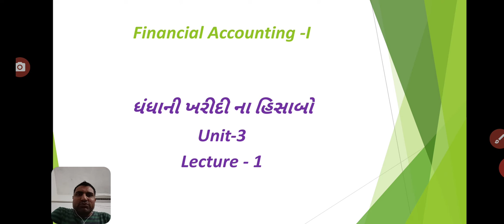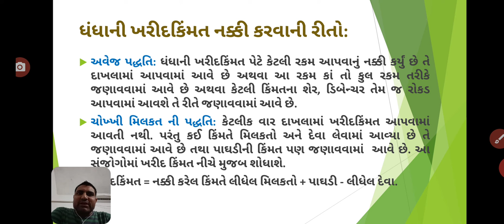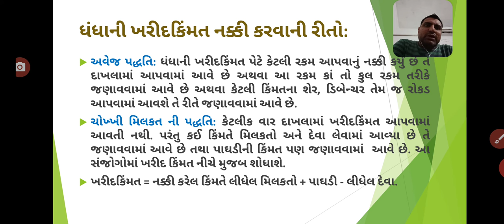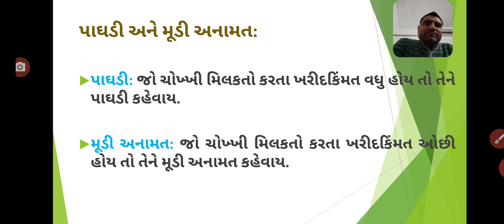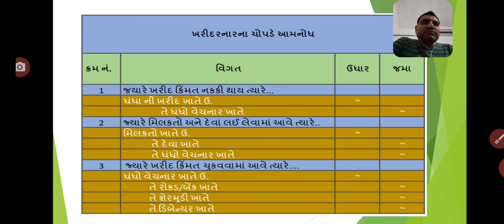B.Com. Sem. I Financial Accounting - I (ધંધાની ખરીદીના હિસાબો) Lecture - 1